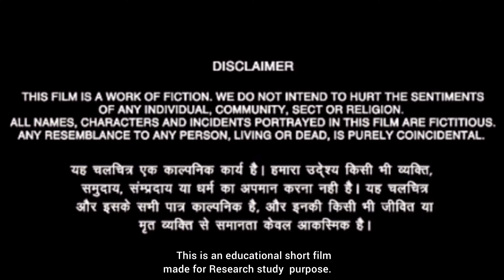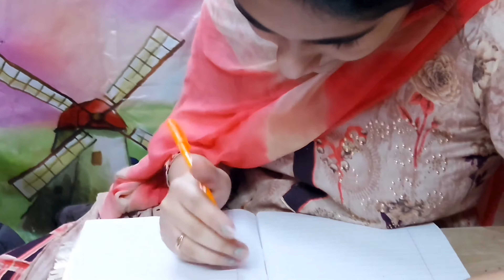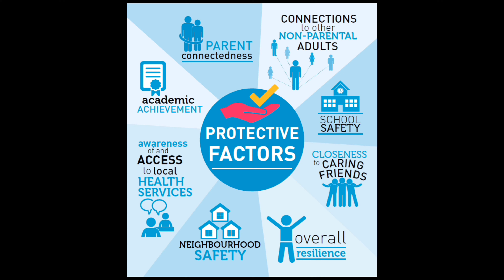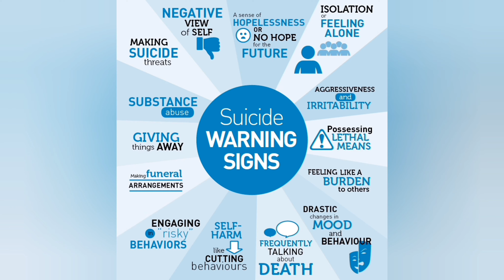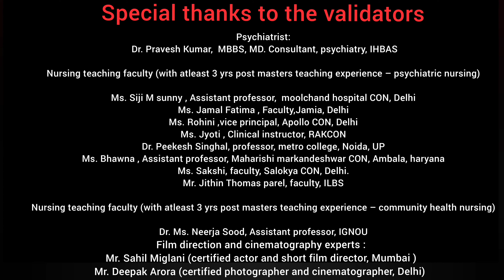KHATRE KI GHANTI | Short film | youth suicide & its prevention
Year 2021
(narrated and scripted by a nurse,validated by experts)